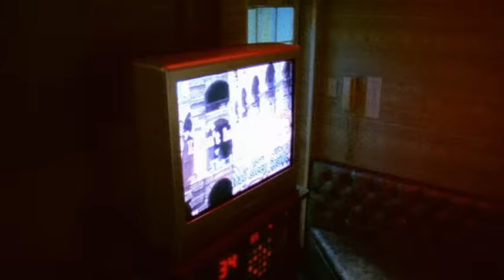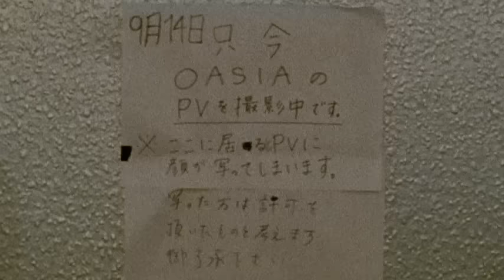Oasis - Acquiesce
Music video by Oasis performing Acquiesce. (c) 2006 Big Brother Recordings Limited